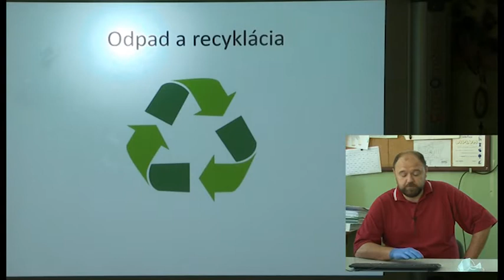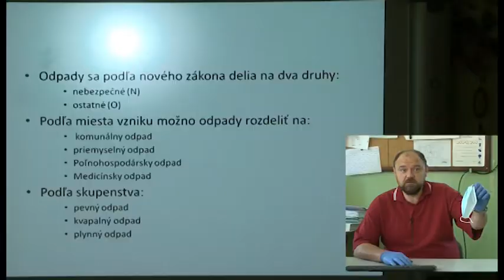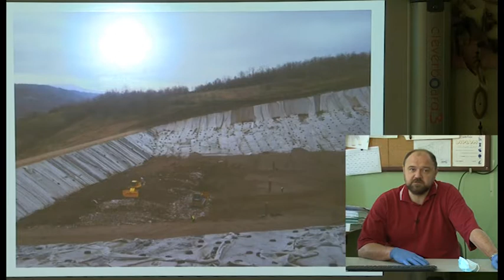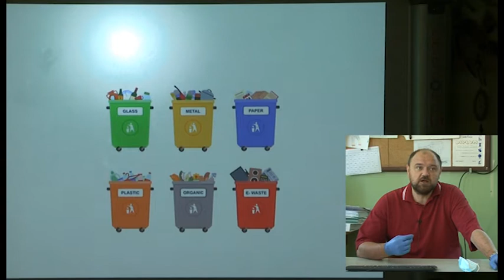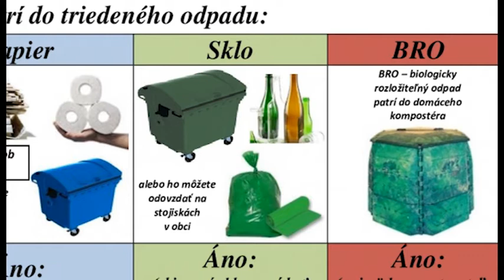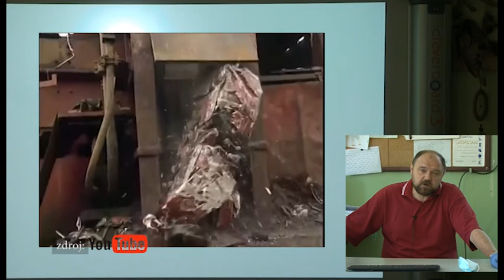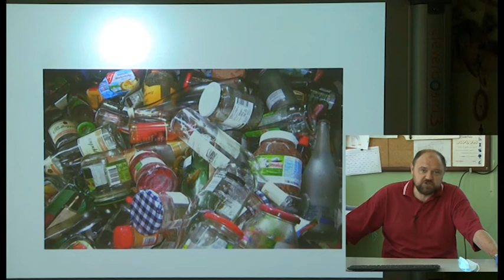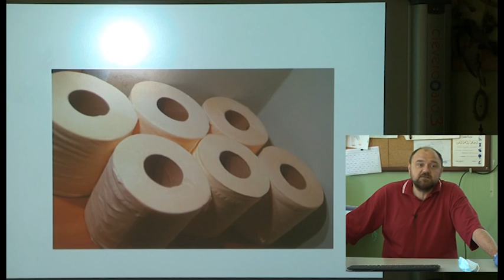08 Biologia 8rocnik Odpad a reciklacia